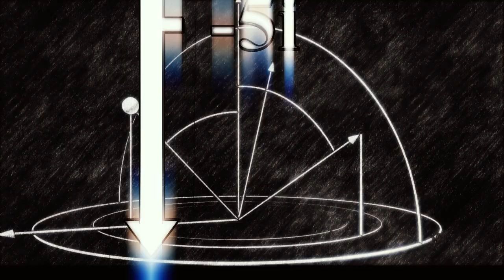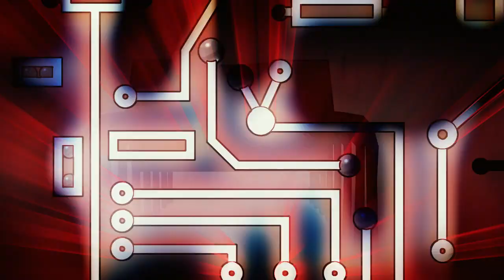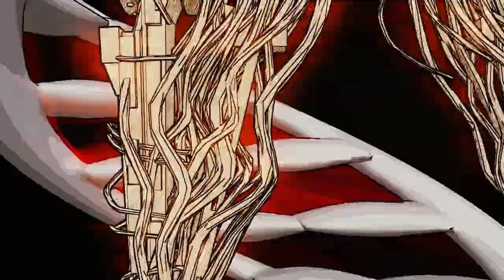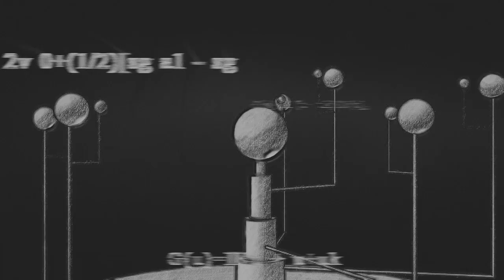Steve Sai - Time Traveller [Official Video]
3D Video Artist : Vasilis Katsaras (Nous Ora)
Steve Sai - Time Traveller // Micro Digital Records [MIC031]
Release Date: 30 Apr 2012